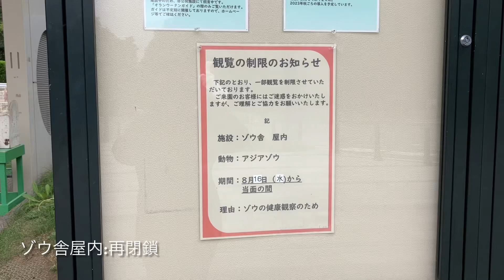20230816:今日の円山動物園:ちょびっと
2023年16日午前中の札幌市:円山動物園の動物達の様子です。※ゾウ舎屋内は今日から再閉鎖となりました。